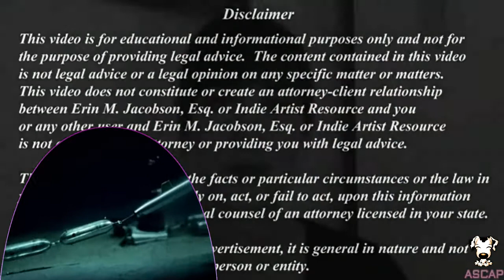7th Degree Breakaway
Jurisdiction is near St. Ignatius Montana.

11)
12) [Campbell v. Acuff-Rose M Warner Bros (US Supreme Court 1994]
13) Content is quantitatively and qualitatively different. Quality of the
14) content was transformed.
15)
16) [Cariou v. Prince, 714 F.3d 694 (2d Cir. 2013)]
17) Content is presented as a collage. My own artistry is used for commentary
18) regarding the original content.
19)
20) Warren Publishing Co. v. Spurlock d/b/a Vanguard Productions 645 F. Supp. 2d 402, (E.D.P.A., 2009).
21) Plaintiff is claiming a sound recording. Plantiff does not own the original song
22) copyright. Publisher does not have same rights as owner of song copyright.
23) Plaintiff’s content is not the heart of the full artistic expression. Selfish for them
24) to think so. Other artists are featured too.